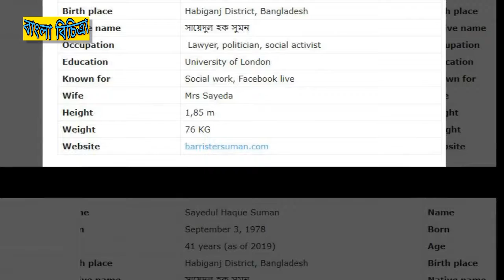ব্যারিস্টার সুমনের সংক্ষিপ্ত জীবনী কত কষ্টের দেখুন A Short Biography Of Barrister Sumon Bangladesh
Source : online authentic news portal

Most of information about barrister sumon are collected by online news portal.

Latest News About Barrister Sumon

হিন্দু ধর্মাবলম্বীদের নিয়ে কটূক্তি করার অভিযোগ এনে ব্যারিস্টার সৈয়দ সাইয়্যেদুল হক সুমনের বিরুদ্ধে মামলা
ব্যারিস্টার সুমনের বিরুদ্ধে মামলার হুমকি
ব্যারিস্টার সুমনের বিরুদ্ধে ধর্মীয় অনুভূতিতে আঘাত হানার মামলা করলেন
barrister sumon biography
barrister sumon habiganj
barrister sumon wikipedia
barrister sumon bangladesh wikipedia
barrister sumon mobile number
barrister sumon phone number
barrister sumon home district

Bangla Bichitra Channel is a 24-hour all-encompassing news service dedicated to
 delivering breaking news as well as political and business news also sports news
like bd cricket news,Football news bla bla.Comprehensive news
 channels, daily news updates quoted from major newspapers such as Ekattor Tv, Jamuna Tv,Prothom Alo ,
Bangladesh Protidin,ZoomBangla,All Bangla NewsPaper,
With the above criteria, if there is any breach of the principles of Community,
and then i will delete that video. Videos can use content-based